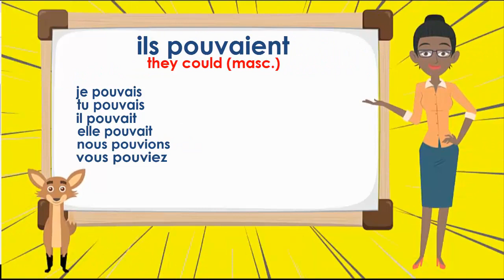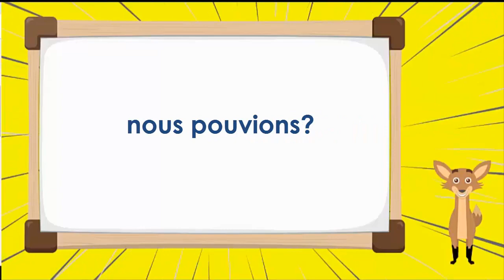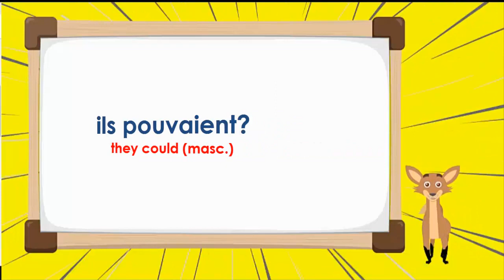Le Verbe Pouvoir Imparfait - To Be Able To Imperfect Tense - French Conjugation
Le Verbe Pouvoir Imparfait: je pouvais, tu pouvais, il pouvait, elle pouvait, nous pouvions, vous pouviez, ils pouvaient, elles pouvaient.

TIMESTAMP:
00:08 Conjugation
01:20 Practice (with english subtitles)

📕 SHORTS VIDEOS📕